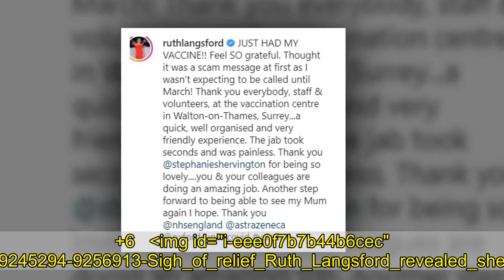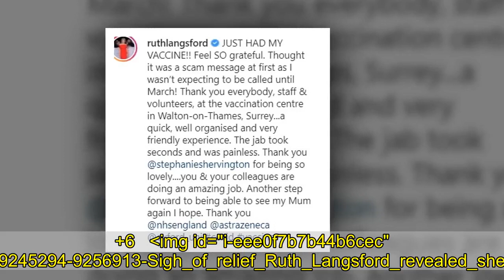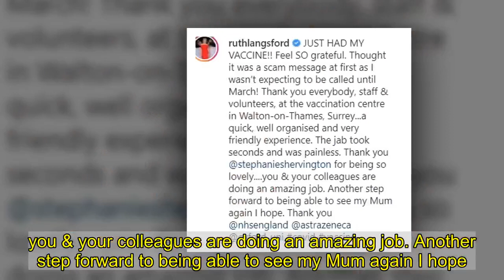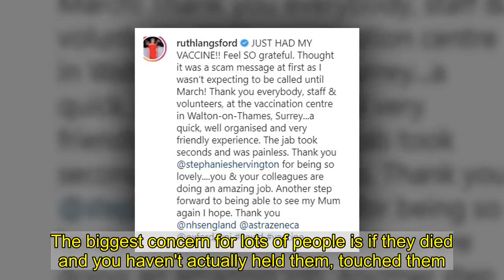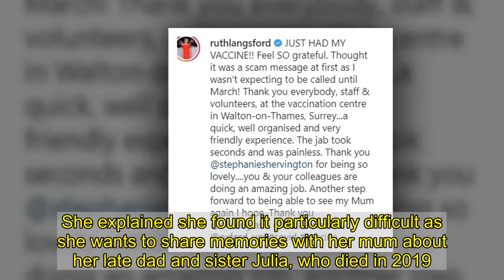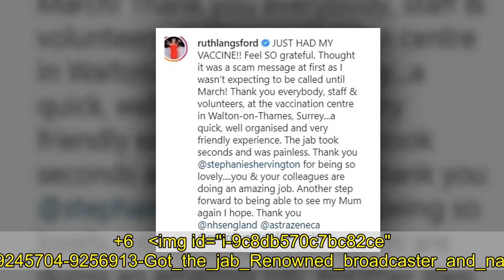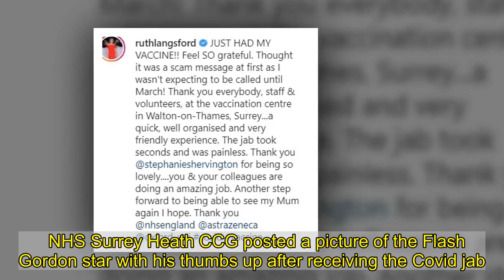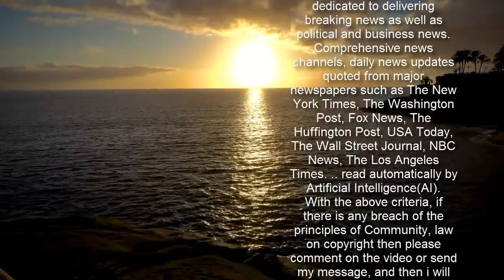'I feel SO grateful': Ruth Langsford receives Covid-19 vaccine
Ruth Langsford revealed she received the Covid-19 vaccine in Surrey on Saturday. The TV presenter, 60, admitted she felt 'so grateful' to have the Oxford/AstraZeneca jab as she shared a photo of the experience on social media. She confirmed the injection only 'took seconds' and 'was painless' as she thanked the NHS for doing an 'amazing job'. +6 img id="i-eee0f7b7b44b6cec" src=" height="642" width="634" alt="" class="blkBorder img-share" / Copy link to paste in your message Ruth was seen rocking a face mask and a black T-shirt with the word, 'love' emblazoned on the front as a nurse planted a needle into her arm. SkipThe vaccine is currently prioritised for citizens over the age of 65, but the Loose Women panellist revealed she was called early after receiving a message from the NHS.  She said on Instagram: 'JUST HAD MY VACCINE!! Feel SO grateful. Thought it was a scam message at first as I wasn’t expecting to be called until March! 'Thank you everybody, staff & volunteers, at the vaccination centre in Walton-on-Thames, Surrey...a quick, well organised and very friendly experience. The jab took seconds and was painless. +6 img id="i-42421e164a5503fe" src=" height="641" width="634" alt="" class="blkBorder img-share" / Copy link to paste in your message 'Thank you @stephanieshervington for being so lovely. you & your colleagues are doing an amazing job. Another step forward to being able to see my Mum again I hope.' She added the following tags and hashtags: 'Thank you @nhsengland @astrazeneca @oxford_uni covid vaccine.' The Covid vaccine is injected into the upper arm and requires two doses. The second vaccine takes place between three to 12 weeks after the first dose. It comes after the ITV star was in tears earlier this month as she revealed she hasn't physically touched her mother Joan, who lives in a care home, for months under covid-19 restrictions.  Ruth Langsford gets tearful discussing care home visits on Loose Women Loaded: 0%Progress: 0%0:00PreviousPlaySkipLIVEMute00:00Current Time 0:00/Duration Time 0:28FullscreenNeed TextVideo Quality576p540p360p270pNo compatible source was found for this video.Foreground---WhiteBlackRedGreenBlueYellowMagentaCyan---OpaqueSemi-OpaqueBackground---WhiteBlackRedGreenBlueYellowMagentaCyan---OpaqueSemi-TransparentTransparentWindow---WhiteBlackRedGreenBlueYellowMagentaCyan---OpaqueSemi-TransparentTransparentFont Size50%75%100%125%150%175%200%300%400%Text Edge StyleNoneRaisedDepressedUniformDropshadowFont FamilyDefaultMonospace SerifProportional SerifMonospace Sans-SerifProportional Sans-SerifCasualScriptSmall CapsDefaultsDone Ruth and her Loose Women co-stars were discussing I'm A Celeb's Ru